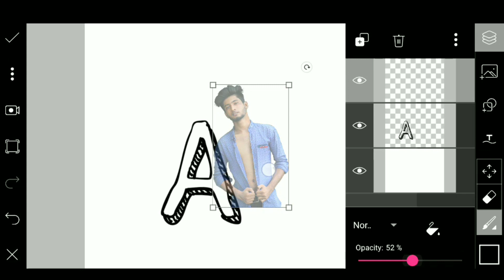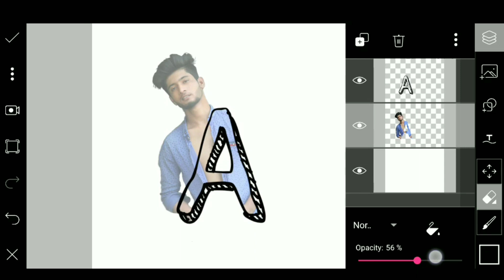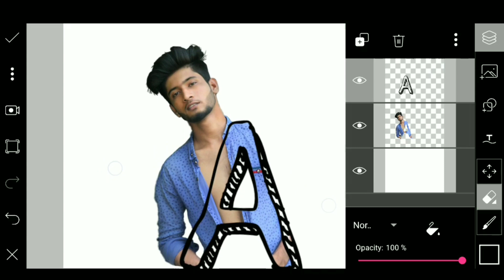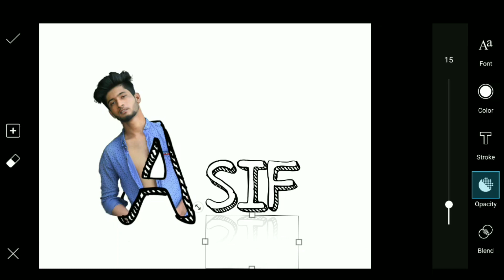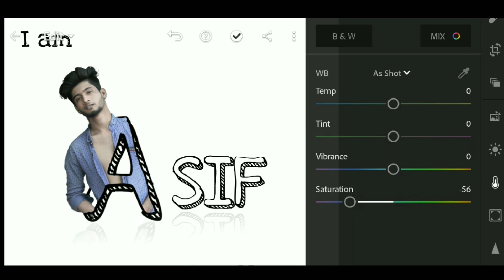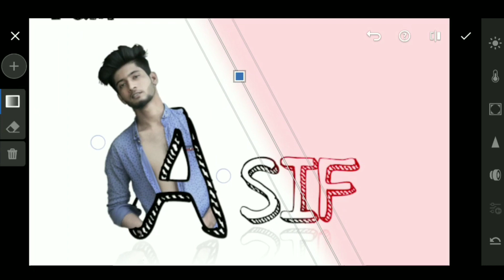Picsart latter A photo editing | how to edit photo | tips master pro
Picsart latter A photo editing | how to edit photo

how to professional photo edit.photo edit like a pro.
How to edit photo to text.photp editing tips.
This video we give you how to edit photo like a pro and photo to text A letter